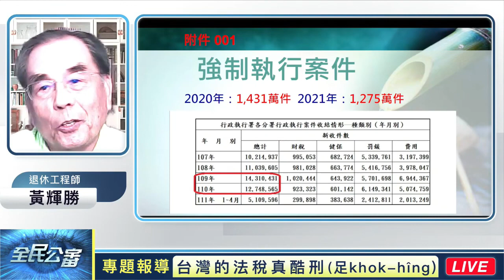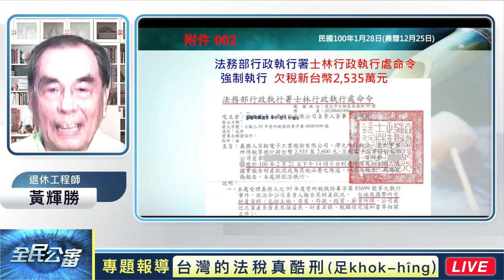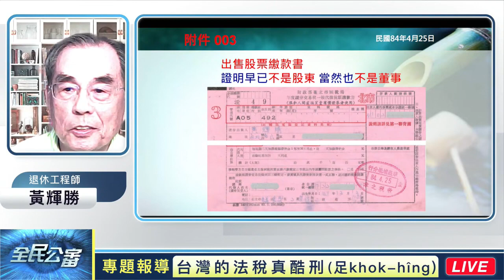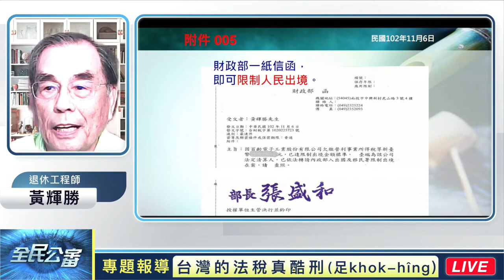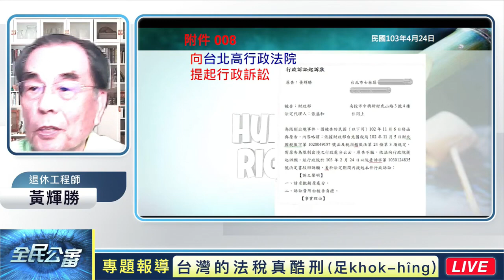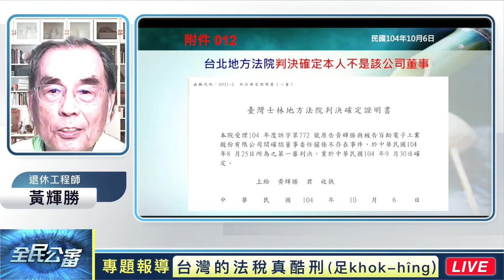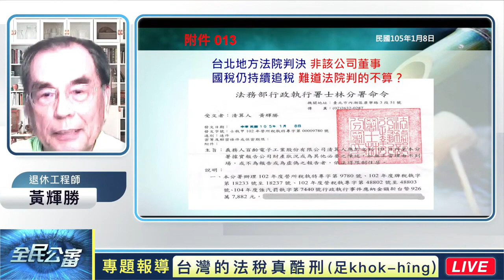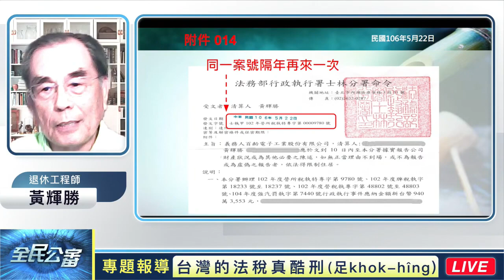你怎麼捨得欺負善良的台灣人（Ⅲ） | 全民開講 終結假案 系列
法務部行政執行署待強制執行案件在2020年有1431多萬件，在2021年有1275多萬件，以台灣2300多萬人口來說，平均每兩個人就有1件待強制執行案件，這問題值得每一個台灣人來關注。善良的台灣人真的這麼喜歡逃漏稅嗎？這其中有多少是冤錯假案呢？

主持人：阿東

分享人：
10:25 Julia